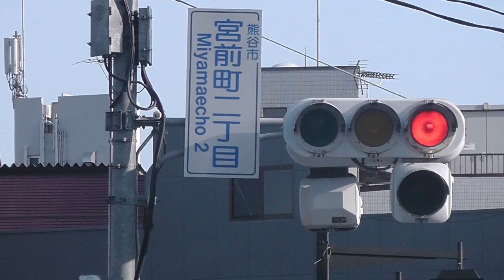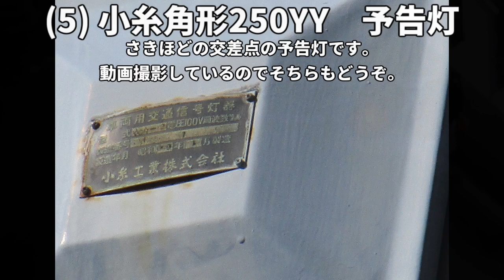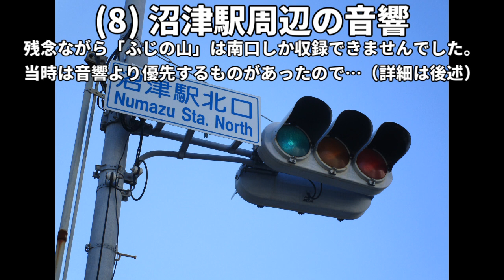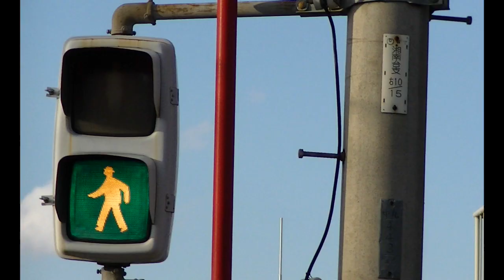【交通信号機(219)】静岡県未公開ネタ集 201「7」 @ 静岡市、富士市、沼津市、富士川町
※大部分が撤去・更新されています

本日は、2017年に静岡遠征に行った際に撮影したまま動画の本編にはいれなかったネタを流していきます。ようは「没ネタ集」です。2017年のものなので、1年前の画像や動画となり滅茶苦茶ですがどうぞごゆっくり。大体10~20番くらいのネタ公開時期ですね。懐かしい。